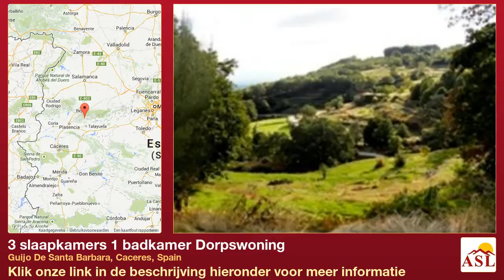3 slaapkamers 1 badkamer Dorpswoning te Koop in Guijo De Santa Barbara, Caceres, Spain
Meer informatie op Dorpswoning te Koop in Guijo De Santa Barbara, Caceres, Spain met 3 slaapkamer, 1 badkamer

A 3 bedroom house in a stunning location high up in the mountains with fantastic views set in 5,000 sq m of terraced land (about an acre and a quarter) with chestnut trees. The house is perfectly habitable now but does need some work to finish it, mainly plumbing and fitting a bathroom as well as cosmetic finishing on ceilings and flooring tiles. Estimated total cost - including installation of a full solar power system - around 30,000 euros. For that you would have a great house in a fantastic position.

Features
 Charming rustic cottage with three bedrooms (90m2)

 Unspoilt area with majestic landscape and mountain rivers
 Fertile land with its own spring

 Solar power installation needed
 Upgrading of plumbing also needed as there is only a basic toilet

 Garden area with vine for sitting out in the shade
 Need some work to finish, but perfectly habitable now and possible to live in while the work is done

 Estimated cost of finishing - including solar power installation - around 30,000 euros